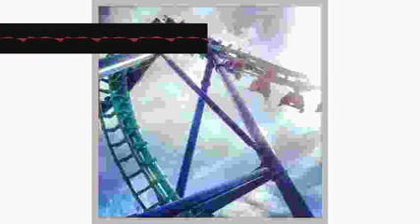Extort Porter Lobby owdwooviyd